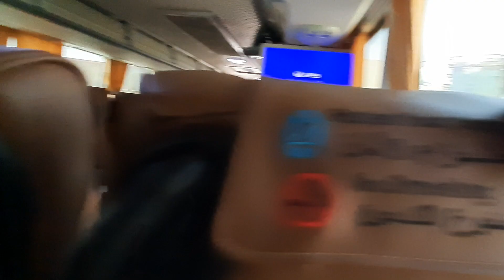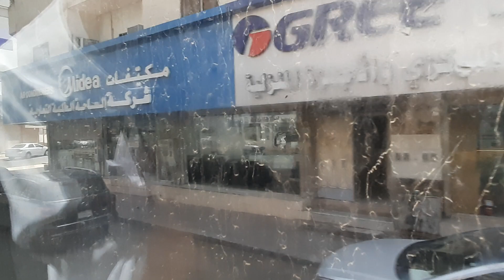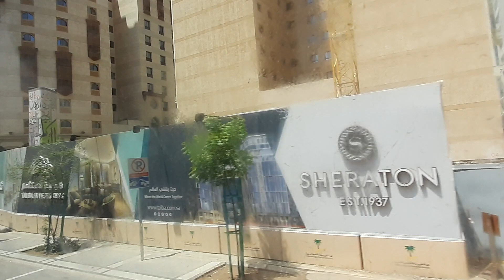Medina city tour - kembali ke hotel